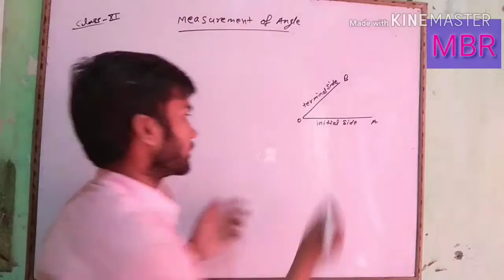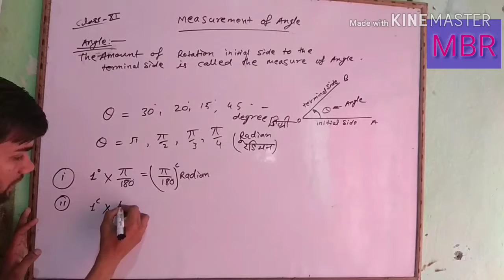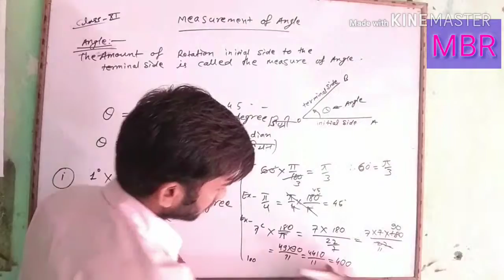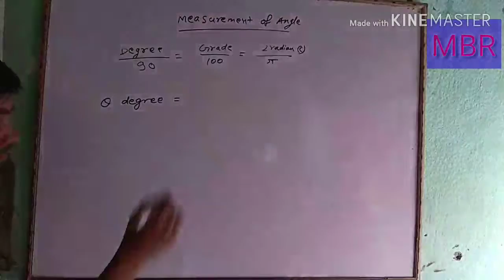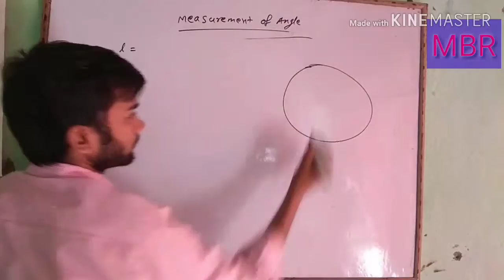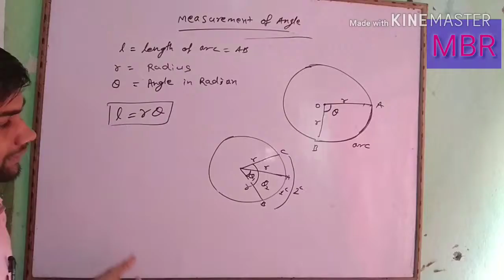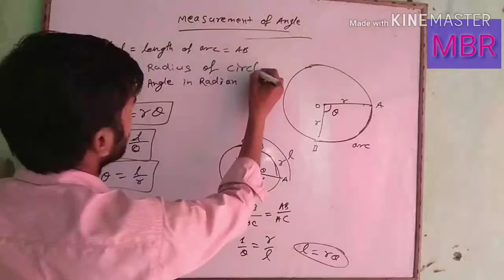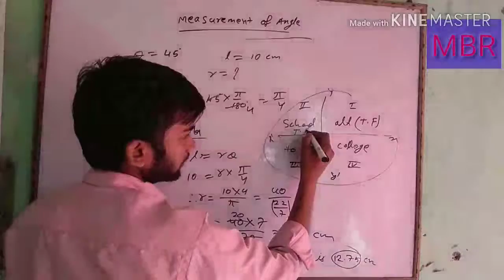TRIGONOMETRY part-1 Class-XI, IIT, JEE, mains advance other,